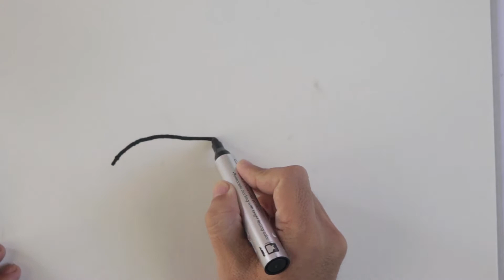Easy Drawing for Kids | How to Draw and Paint a Plane Step by step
Easy Art for Kids aims to teach your child how to draw and paint a plane step-by-step. Follow this channel for more easy drawing and painting lessons for kids!
Simple drawing and painting videos are uploaded every other day.